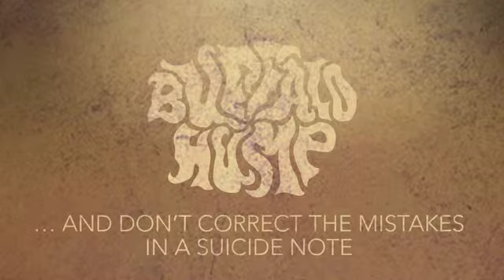... And Don't Correct The Mistakes In A Suicide Note